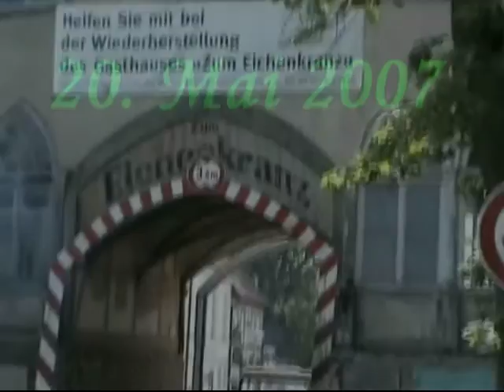Im Wörlitzer Park - 20. Mai 2007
Immer wieder ein Erlebnis